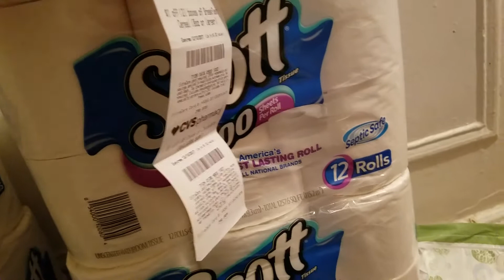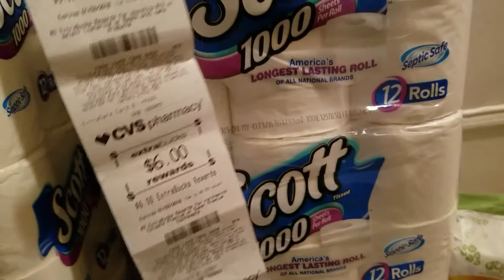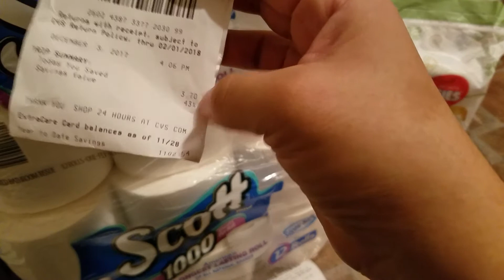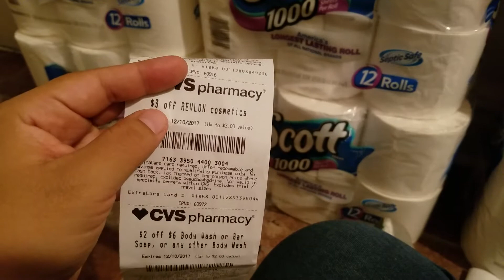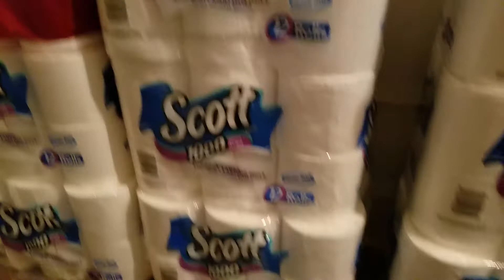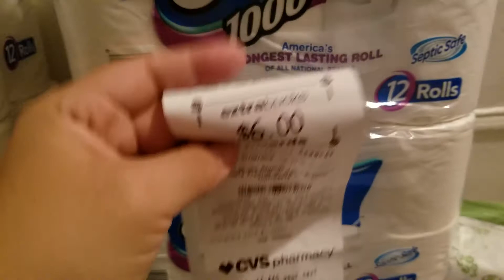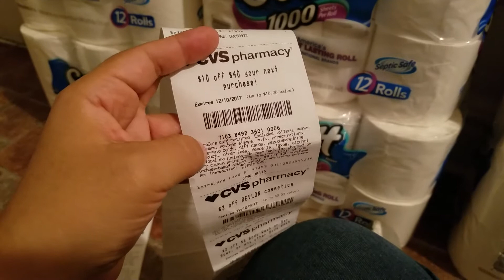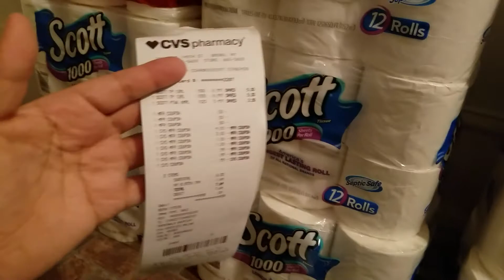CVS HAUL 12/3/17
Please subscribe to my channel God bless/PORFAVOR SUSCRIBITE AMI CANAL GRACIAS Dios le BENDIGA ...AQUI les dejo mi codigo de IBOTTA REFERENCE CODE  ( rhbcw) HERE IS MY IBOTTA REFERENCE CODE  (rhbcw)